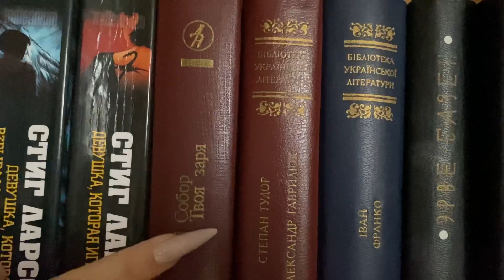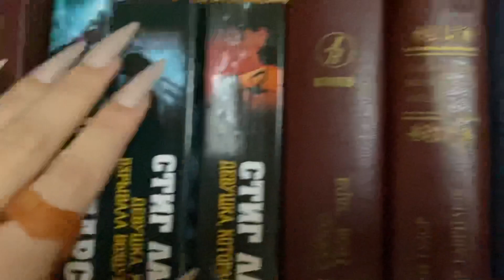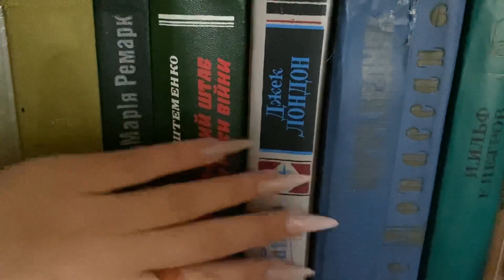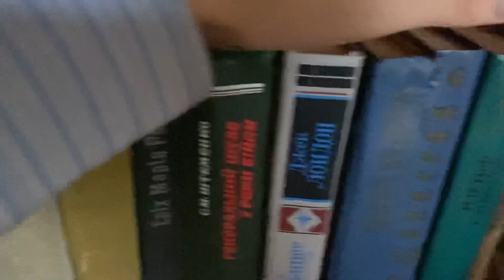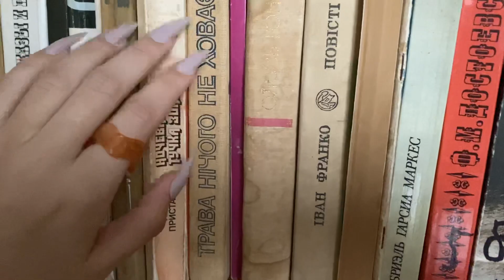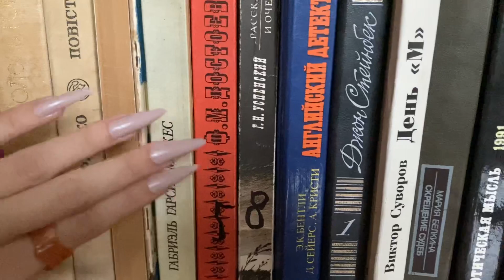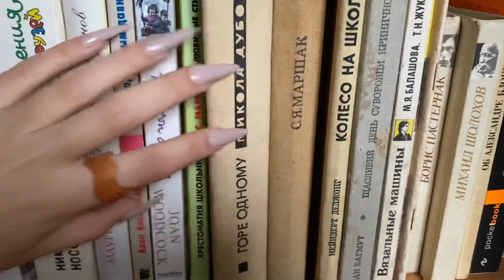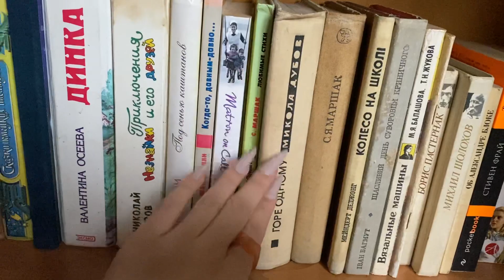Books scratching ASMR, fast scratching and tapping, book asmr video